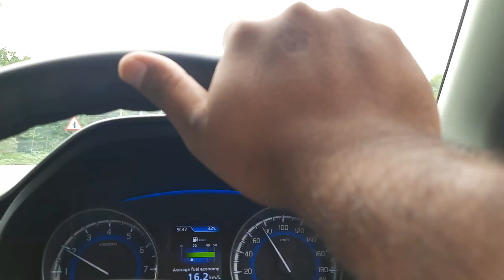My First Morning Vlog | Village Explorer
My First Morning Vlog | Daily Vlog | Village Explorer

YOUR QUERY

5am morning routine
Baleno facelift 2022
My spring morning routines
Vlogs
baleno 2022
daily vlogs
family vlogs
funny vlogs
healthy lifestyle
healthy recipes
productive
Bihar village vlog
Daily routines
Injection vlog

HELLO GUYS

CHANNEL

THIS WILL KEEP MOTIVATING ME
FOR MAKING MORE SUCH AMAZING VIDEOS